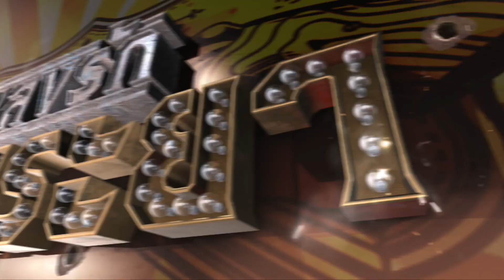ไม่กล้าชิดใกล้เพราะกลัวหัวใจตัวเอง | Highlight Ep.02 เพลงรักเจ้าพระยา | 21 พ.ค. 66 | GMM25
ละคร เพลงรักเจ้าพระยา ทุกวันเสาร์-อาทิตย์ เวลา 15:30 น.

GMM25 เตรียมพาทุกคนย้อนยุคไปสู่ปี พ.ศ. 2500 ในละครใหม่ เพลงรักเจ้าพระยา การโคจรมาเจอกันครั้งแรก ระหว่าง เต๋อ-ฉันทวิชช์ และ มะปราง-อลิสา โดยผู้จัดคนเก่ง “ธงชัย ประสงค์สันติ” ที่มาร่วมงานกับช่องวัน 31 เป็นผลงานเรื่องแรก ที่หลาย ๆ คนจับตามอง และรอคอยมากที่สุด

ติดตามชมเรื่องราวของ โทน เจ้าพระยา ที่เต็มไปด้วยความสนุกสนาน ซาบซึ้งกินใจ พร้อมรับฟังบทเพลงสุดไพเราะ ที่จะมาขับกล่อมให้กึกก้องไปทั่วลำน้ำเจ้าพระยา ได้ในละครพีเรียดแอ็คชั่น เพลงรักเจ้าพระยา